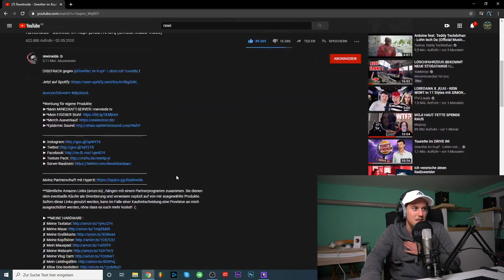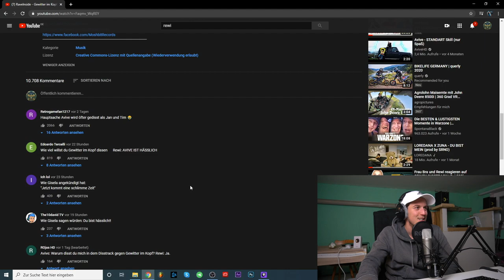Luis REAGIERT: RaveInside - Gewitter im Kopf [DISSTRACK] (Official Music Video) | Luis Dominguez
📷 MEIN EQUIPMENT 📷